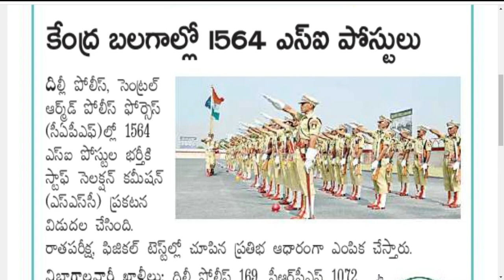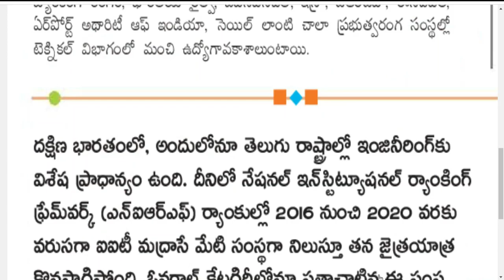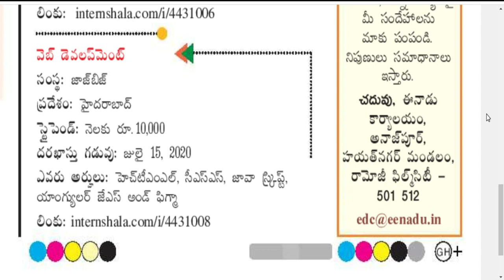latest police jobs notification 2020 |central gov ssc jobsnotification2020| latest jobs for editors